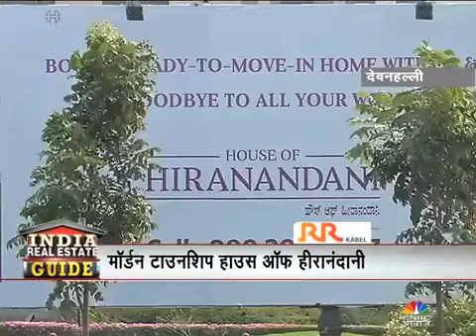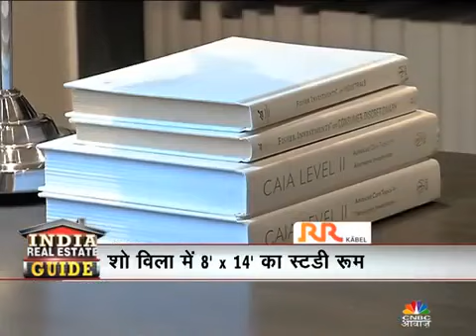House of Hiranandani Township, Devanahalli, Bangalore | Indian Real Estate Guide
House of Hiranandani Township in Devanahalli, Bangalore offers 2 , 3, 4 BHK & Independent Villas. CNBC Awaaz, partners with House of Hiranandani, to provide exclusive coverage on Real Estate Investments.